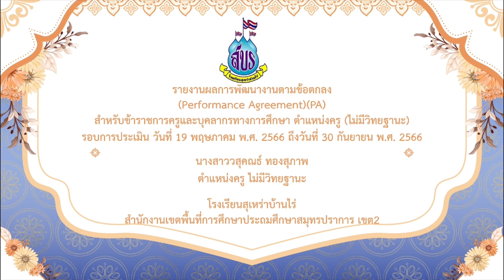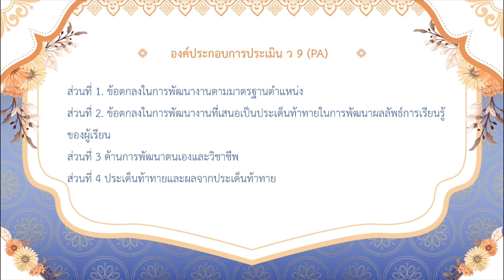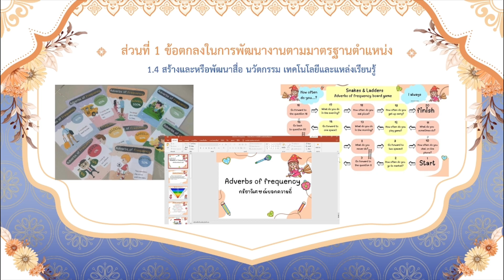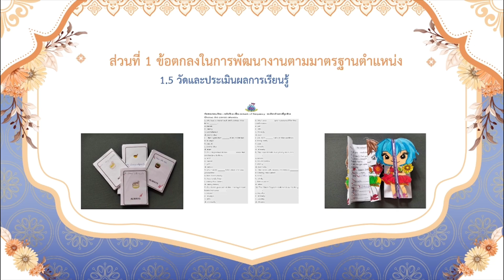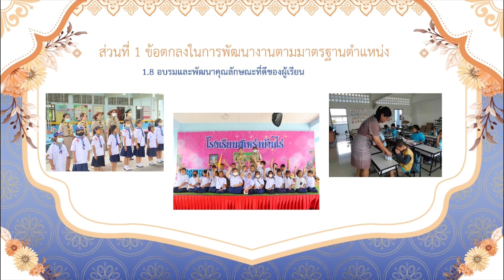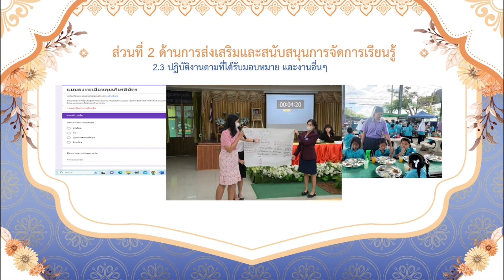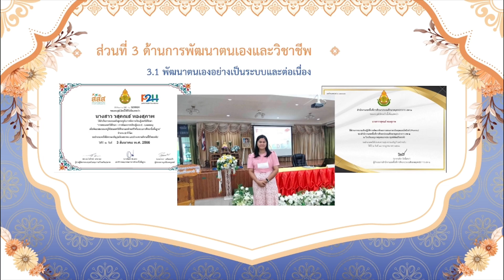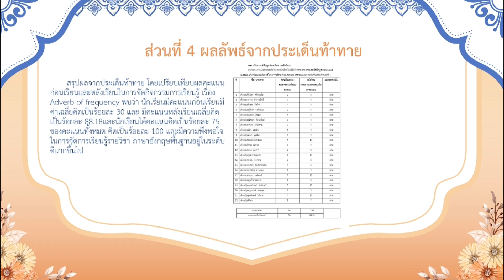รายงานผลการพัฒนางานตามข้อตกลงในการพัฒนางาน (PA) - นางสาววสุคณธ์ ทองสุภาพ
นางสาววสุคณธ์ ทองสุภาพ
ตำแหน่งครู ค.ศ.1
โรงเรียนสุเหร่าบ้านไร่
สังกัดสำนักงานเขตพื้นที่การศึกษาประถมศึกษาสมุทรปราการ เขต 2